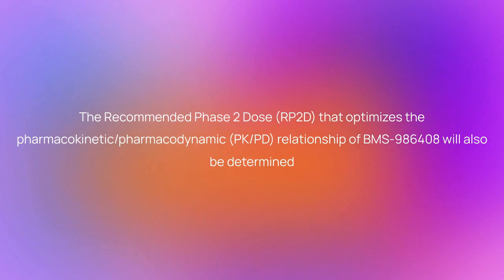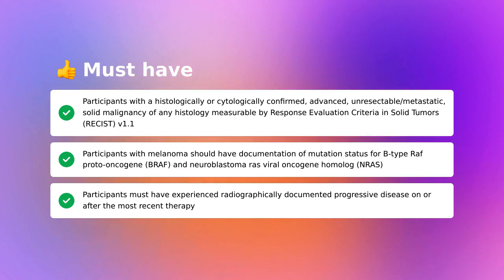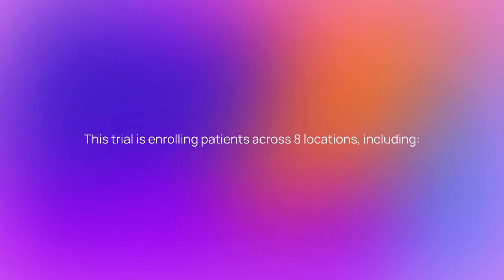Clinical Trial: BMS-986408 for Solid Tumors (NCT05407675)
Timestamps:
00:00 - Quick Summary
00:34 - Study Timeline
00:49 - Eligibility Criteria
01:31 - Treatment Details
01:49 - Awards
01:59 - Trial Locations
02:09 - Discover More